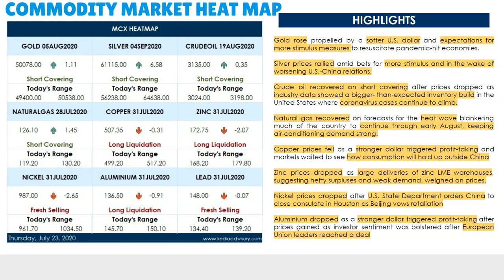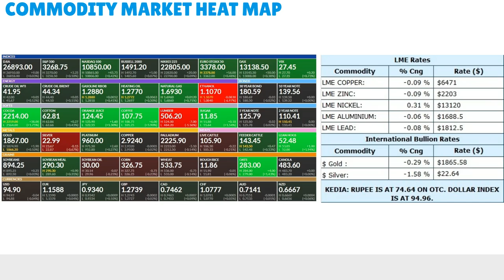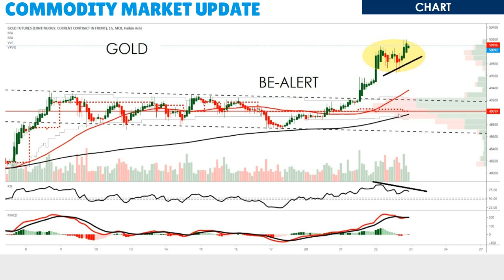Kedia Commodity Morning Podcast as on Jul 23, 2020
Gold rose propelled by a softer U.S. dollar and expectations for more stimulus measures to resuscitate pandemic-hit economies.
Silver prices rallied amid bets for more stimulus and in the wake of worsening U.S.-China relations.
Crudeoil recovered on short covering after prices dropped as industry data showed a bigger- than-expected inventory build in the United States where coronavirus cases continue to climb.
Naturalgas recovered on forecasts for the heat wave blanketing much of the country to continue through early August, keeping air-conditioning demand strong.
Copper prices fell as a stronger dollar triggered profit-taking and markets waited to see how consumption will hold up outside China
Zinc prices dropped as large deliveries of zinc LME warehouses, suggesting hefty surpluses and weak demand, weighed on prices.
Nickel prices dropped after U.S. State Department orders China to close consulate in Houston as Beijing vows retaliation
Aluminium dropped as a stronger dollar triggered profit-taking after prices gained as investor sentiment was bolstered after European Union leaders reached a deal